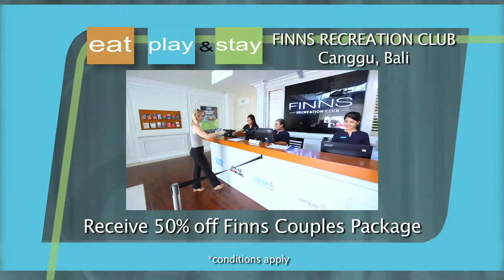FINNS REC CLUB SPECIAL OFFER V2